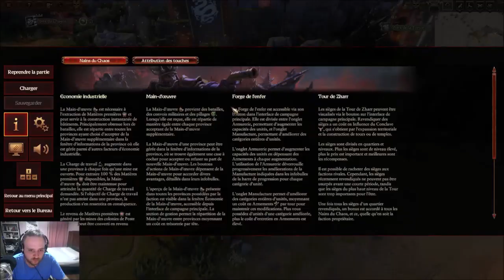[FR] Total War Warhammer 3 - Zhatan le Noir/Nains du Chaos (IE) #3